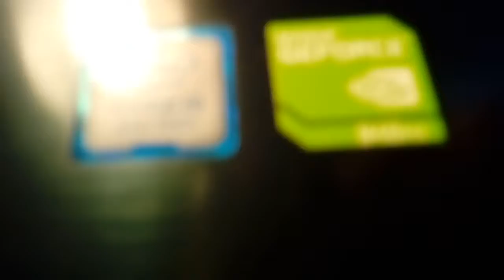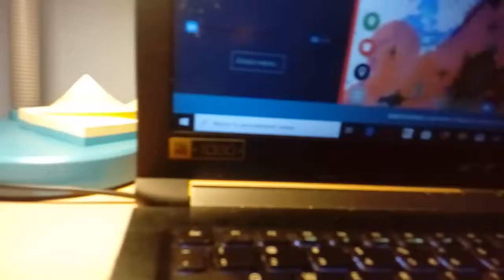2 burza 1.09.2019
Ta mnie omineła ale aktywna była